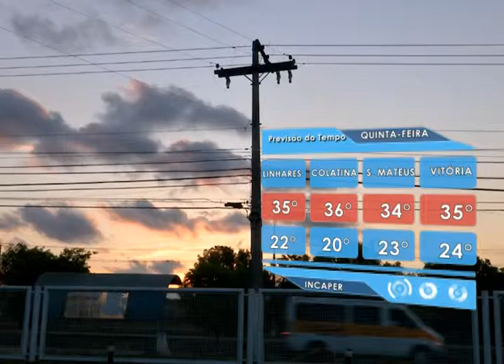SIM Notícias 02 03 2016